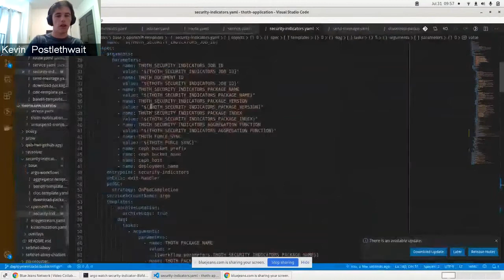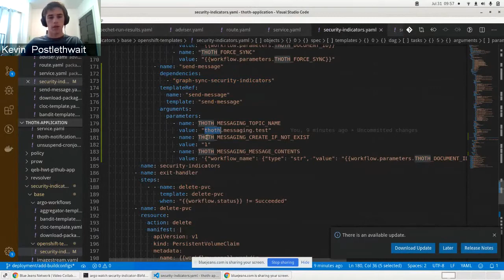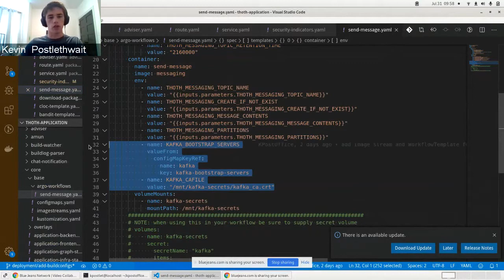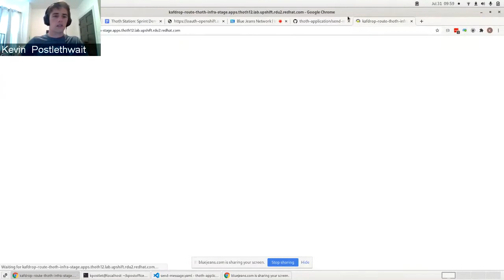Sending Kafka Messages with Argo Workflows